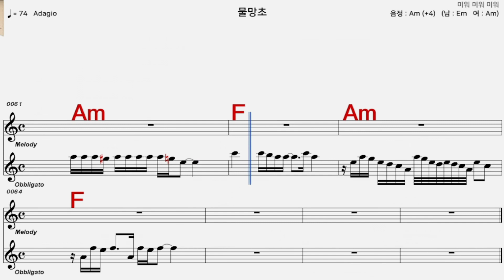물망초 조용필 가수처럼 엠알로 악보 노래 하기 여자 Am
iSMB가수처럼 엠알로 노래하기는 남자키와 여자키를 동시에 올리겠습니다  많은 이용과  관심 사랑 부탁 드립니다  이번엔  조용필   님의  노래   물망초  여자  Am    입니다